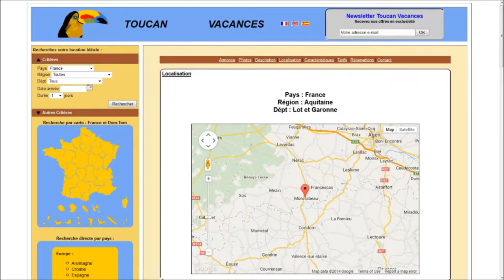toucan vacances Camping Mouliat 393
Camping 3 étoiles de 40 emplacements sur 3.5ha, en bordure de rivière navigable: 'la Baïse' . Pêche, canoë, piscine, bar/snack ... Location de mobil-home et bungalow toilé. Emplacements tente-caravane-camping-car.